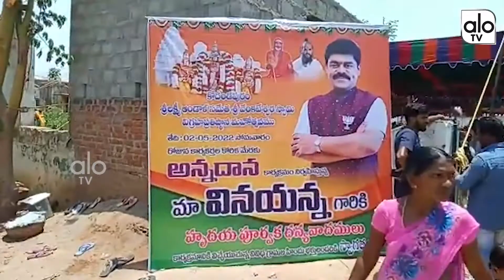Celebrations In Sri Venkateswara Swamy Temple | kodandapuram Venkateswara Swami Bramhostvam | ALO TV